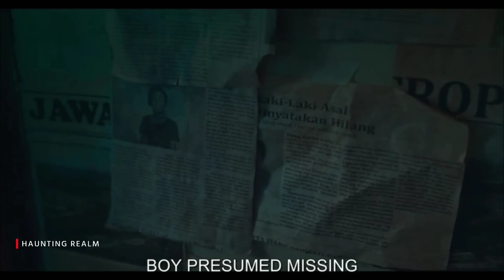Affliction Movie Explained in Bangla | Haunting Realm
Affliction movie explained in bangla | horror movie explained in bangla new

Movie Credit
Movie : Affliction (2021)
Director: Teddy Soeriaatmadja
Distributed by: Netflix
Production companies: Karuna Pictures,Roemah Rumah Films

1. Music used : "The raven's lullaby" originally composed and produced by "Vivek Abhishek"
2. Music used :  "The Witch" composed and produced by "Vivek Abhishek"